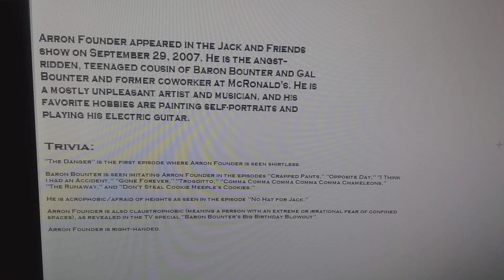jack and friends new character